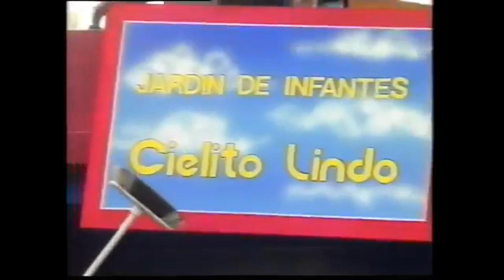Videomatch - Cámara intrusa a domicilio 24 - Juan Carlos (Jardín de infantes) - Sin interrupciones